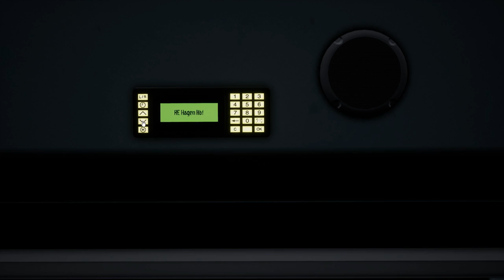Saturday Circuit : Main Spessart Bahn : Train Sim World 2020 1080p60fps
Due to engineering in the tunnel at Heigenbrücken, operate a short return service out to Laufach from Aschaffenburg.

Loco : DB BR 146.2 & DoppelStockWagen.

Train Sim World : Main Spessart Bahn: Aschaffenburg - Gemünden
1080p60FPS

No Commentry